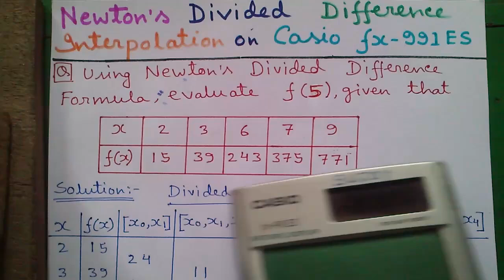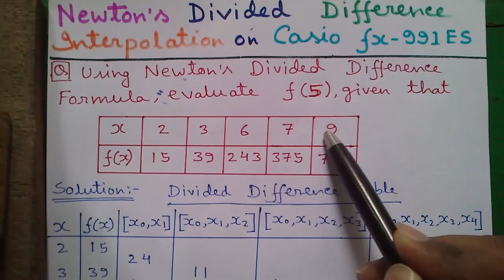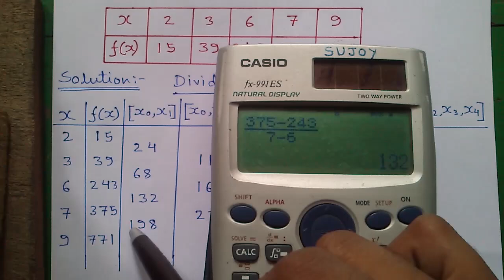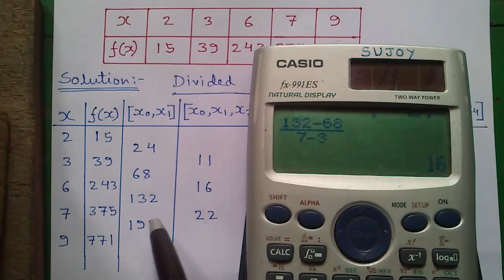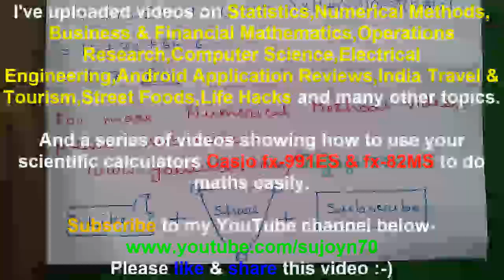Newton Divided Difference Interpolation Explained on Casio fx-991ES Scientific Calculator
Playlist of all my Numerical Methods Tutorials-

Today I'll tell you how to do Newton Divided Difference Interpolation on Casio fx-991ES Scientific Calculator.

Topics Explained-
1. Divided Difference Interpolation Formula is used in unequally spaced interpolation table
2. When to use Newton Forward,Newton Forward and Lagrange's Interpolation,Inverse Interpolation Formula
3. How to construct Divided Difference Table
4. Calculations made easy using Casio fx-991ES fraction mode
5. Calculating y for given value of x

If you like the video,please LIKE it and SHARE it. You may help someone else by spreading the knowledge!
Your small appreciation means a lot to me! See you in my next video!

I've uploaded videos on Statistics,Numerical Methods,
Business & Financial Mathematics,Operation Research,Computer Science & Engineering(CSE),Android Application Reviews,India Travel & Tourism,Street Foods,Life Tips and many other topics.

And a series of videos showing how to use your scientific calculators Casio fx-991ES & fx-82MS to do maths easily.